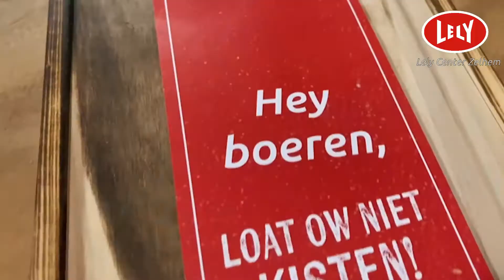Compilatie Eindejaarsgeschenk Lely Center Zelhem 2020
Een compilatie van het bezorgen van eindejaarsgeschenken voor de klanten van Lely Center Zelhem.

In vele opzichten was 2020 een bijzonder jaar. Een gezamenlijke kerstborrel met onze klanten zat er niet in en daarom hebben we besloten om alle klanten persoonlijk een presentje te overhandigen en hun te bedanken voor de samenwerking van afgelopen jaar.